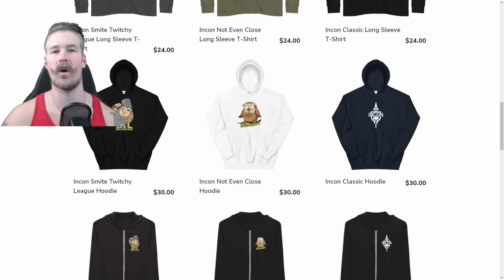SHIVA CONFIRMED MID LANER! FULL POWER SHIVA BUILD!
$2,000 Community Sub League February! Only two steps to play!

NEW STL MERCH IS LIVE!

STREAM SCHEDULE:
Monday - Friday
8am est - 4pm est